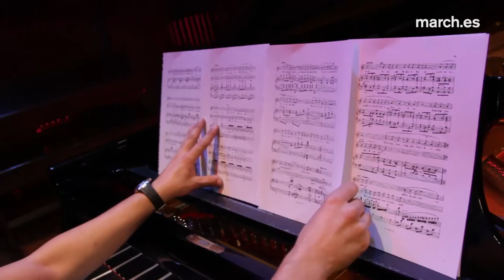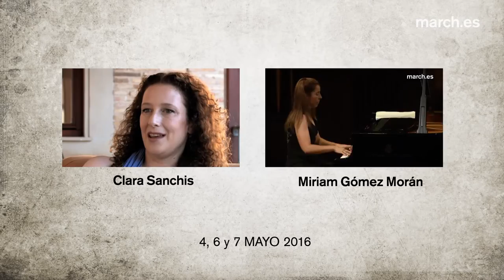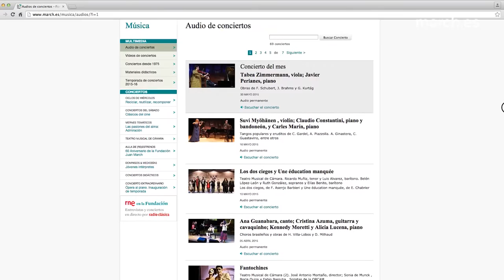Temporada de conciertos 2015-2016 (tráiler)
Tráiler anunciador de la temporada musical en la Fundación Juan March 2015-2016: Más de 150 conciertos distribuidos en 27 proyectos que incluyen géneros diversos como el teatro musical, el jazz, el gran repertorio clásico, las polifonías del mundo o la música contemporánea. Como novedad destacada, los conciertos de los miércoles se emitirán en directo, en audio y vídeo, a través de